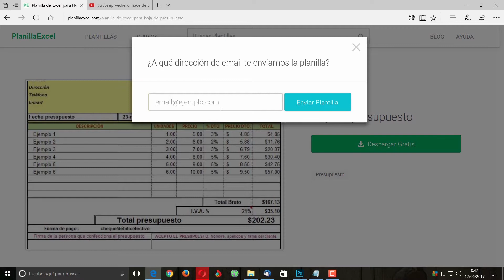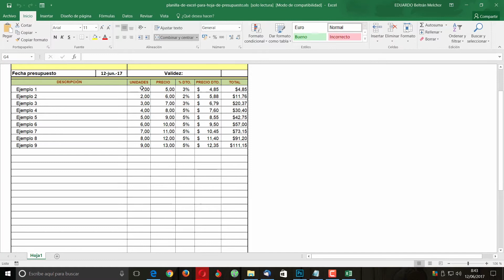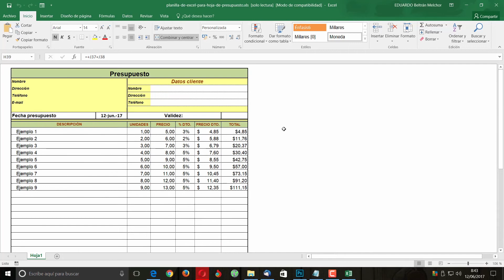CURSO DE EXCEL 2016 DESDE CERO LECCION 40 DESCARGAR PLANTILLAS GRATUITAS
Lección 40, Curso de Excel 2016 desde cero, Descarga plantillas gratuitas para Excel.